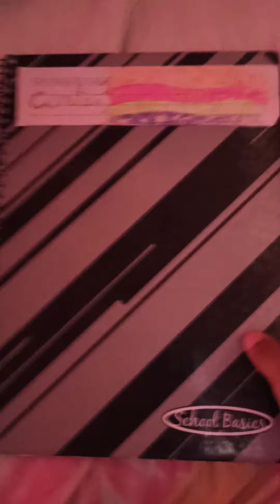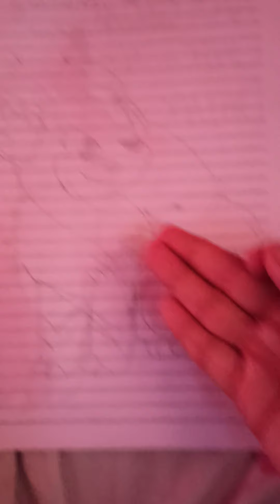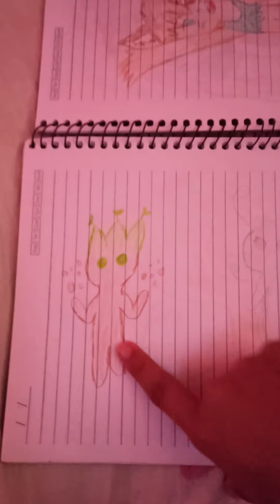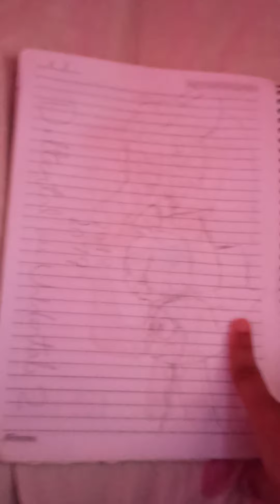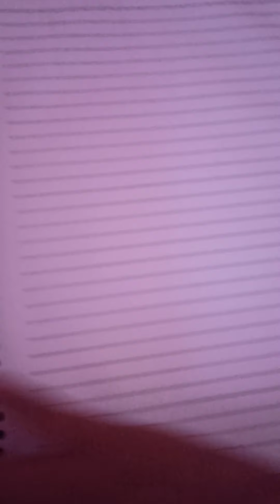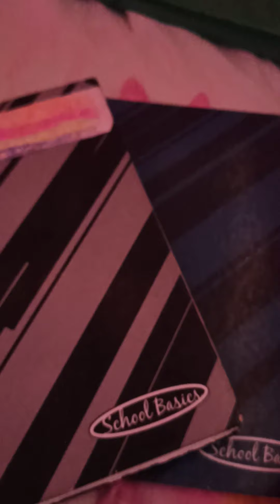Mostrando os meus desenhos #1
:3 eaí? Tava sem ideia de como gravar então gravei de qualquer jeito, tenho mais cadernos pra mostrar e como só 2 já deu isso tudo de tempo não deu pra mostrar tudo :'3
Então fica pra parte dois caso vocês queiram.
:3
Me segue no meu Instagram e xauuuu até o próximo vídeo :3